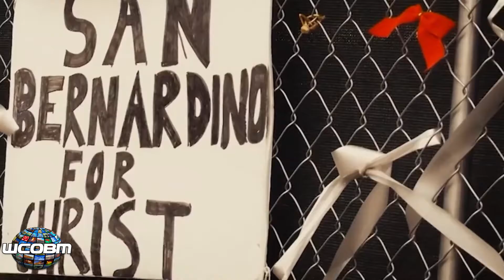The JoAnne Powell Show - December 14 2016 - Segment 01